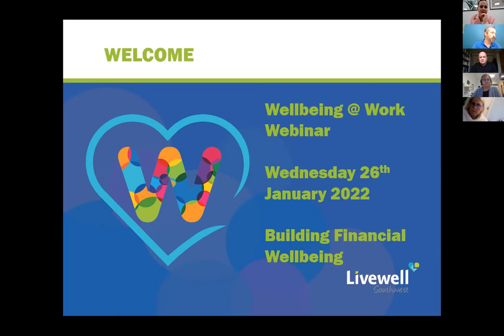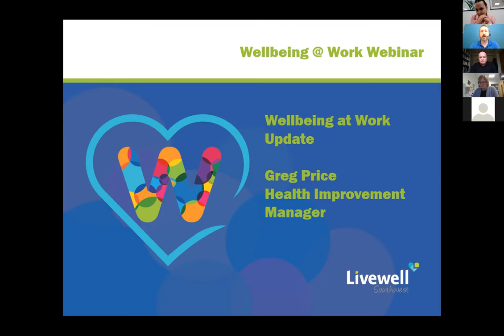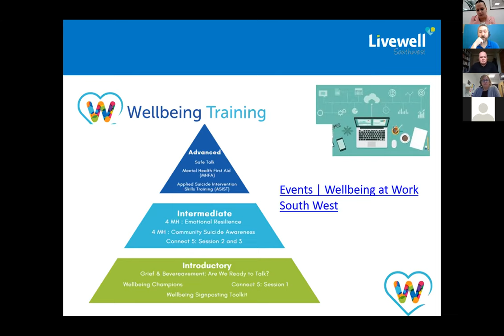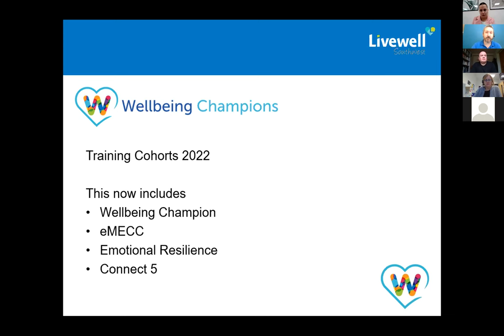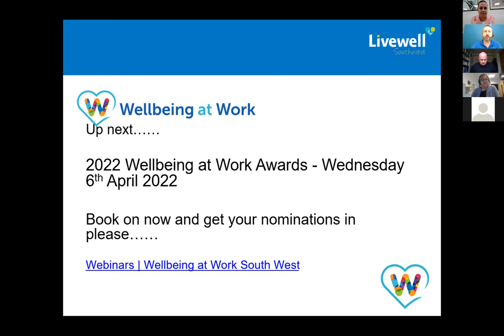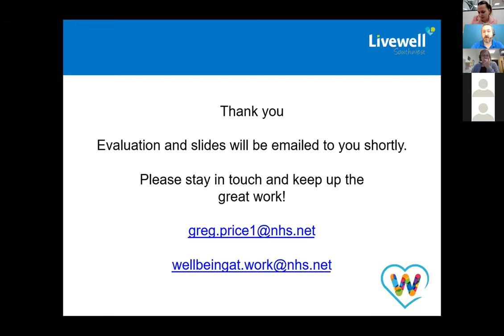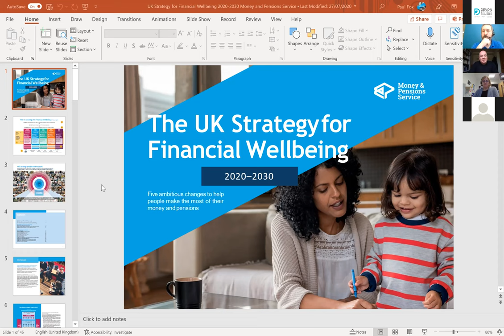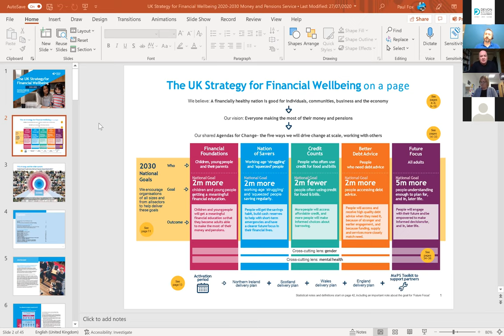Building Financial Wellbeing Webinar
Supporting Plymouth businesses with wellbeing in the workplace

Wellbeing at Work, part of Livewell Southwest, offers a Workplace Awards programme, Wellbeing Champions and Wellbeing Training.  Our website is regularly updated with advice, guidance and the latest wellbeing news.  for more information.

Wellbeing at Work are commissioned to deliver services to businesses in Plymouth or to those businesses with over 50% of their employees having a Plymouth postcode.

Please get in touch with Wellbeing at Work for more information on our awards programme, champions, training, webinars and more.  We look forward to working with you!
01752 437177